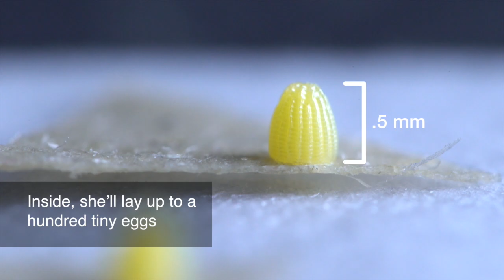Silverspot butterflies are laying eggs at the butterfly lab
Once common on the Oregon Coast, the Oregon silverspot butterfly was reduced to four Oregon populations by the 1990s. We're working with partners to recover this imperiled pollinator.